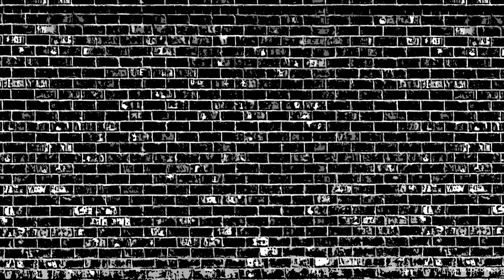¡Demente Mod Se Apodera Del 4 De Julio! | Los Jóvenes Titanes en Español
Los Titanes se preparan para festejar el 4 de julio en la ciudad, pero los festejos se arruinan cuando el villano Demente Mod usando grandes pantallas hipnotiza a todos haciéndoles creer que están en una ciudad británica.

Estos cinco superhéroes que luchan por la verdad, la justicia y el último pedazo de pizza son la prueba viviente de que nunca eres demasiado joven para salvar el mundo. Con grandes habilidades y fabulosos super poderes, los Jóvenes Titanes combaten contra villanos, monstruos gigantes e invasores alienígenas y todavía les queda tiempo para decidir quién va a lavar los platos. TitanesAtaquen.

¡Mira los capítulos completos de los Jóvenes Titanes disponibles en Plataformas Digitales!